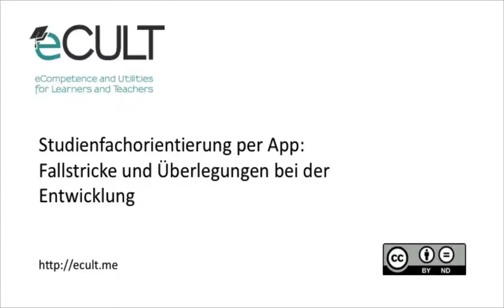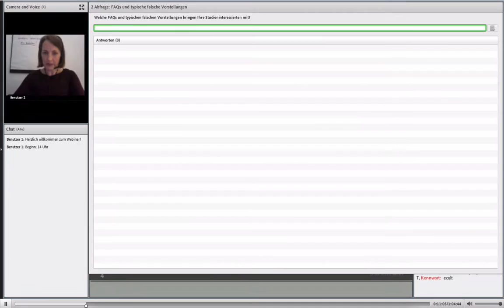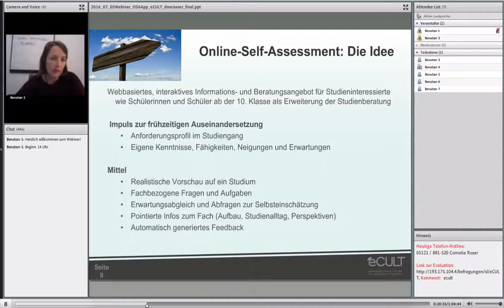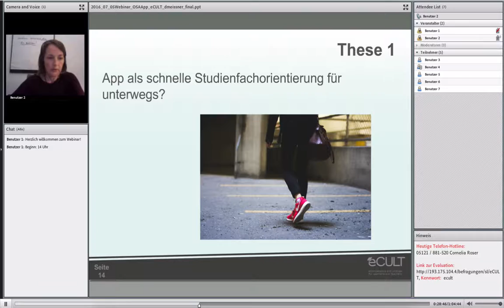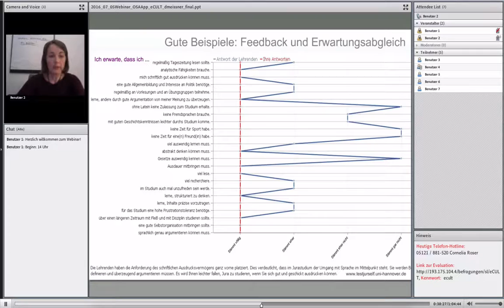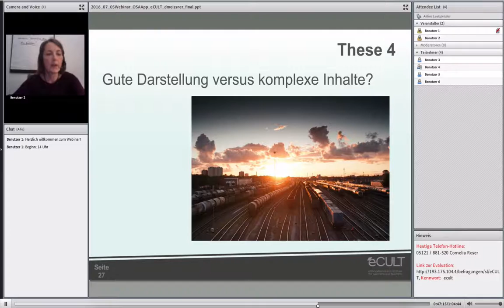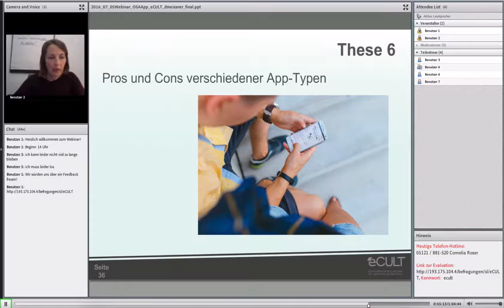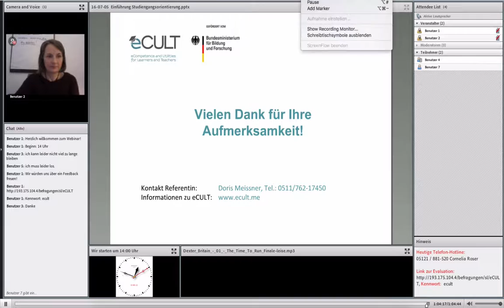Studienfachorientierung per App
Referentin: Doris Meißner, Universität Hannover
Online-SelfAssessment (OSA) geben Studieninteressierten eine gute Orientierung über die Anforderungen in einem Studiengang und fördern die Selbsteinschätzung der Teilnehmenden, ob ihre Kenntnisse für einen Studieneinstieg ausreichen oder eine Vorbereitung erforderlich ist. Studierende erhalten vorab die Möglichkeit selbst einzuschätzen, ob ihre Vorstellungen von dem anvisierten Studium realistisch sind. In diesen webbasierten Angeboten beantworten Studieninteressierte Fragen, bearbeiten fachbezogene Aufgaben und erhalten relevante Informationen zum Studium. Direkt im Anschluss erhalten sie ein automatisches Feedback, ob ihre Erwartungen mit den Anforderungen übereinstimmen und ob sie die passenden Voraussetzungen mitbringen. In diesem Webinar lernen die Teilnehmen¬den Ziele und Aufbau von OSAs mit verschiedenen Ausprägungen kennen. Darüber hinaus wird der „student life cycle“ vorgestellt, welches ein Modell zur Beschreibung der Phasen vor Beginn bis zum Abschluss eines Studiums ist. Anhand des „student life cycle“ wird demonstriert, welche Potentiale das Angebot der OSA für den gesamten Studienverlauf bieten können.